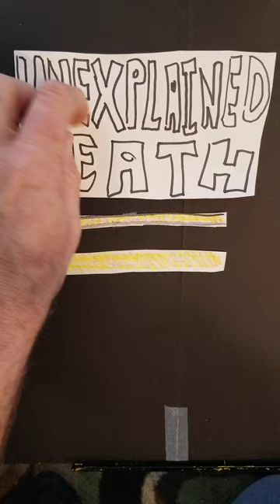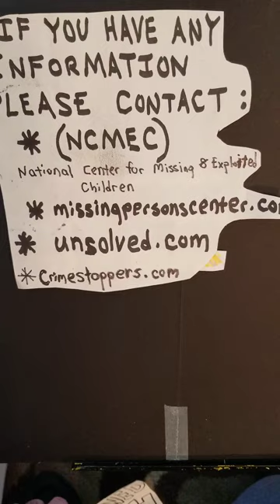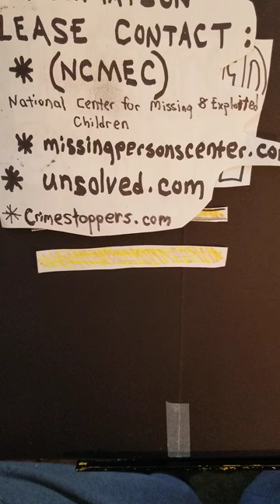03/07/23(John William Leonard Sr. Death/Cold Case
John William Leonard Sr., 52, was found dead on Tuesday, Sept. 8, 1970, at 3:45 p.m. He was found, shot to death, in his taxi cab on the grounds of the Buck Hill Falls Lodge in Barrett Township, Monroe County.
A $5,000 reward has been offered for information that leads to an arrest or solves this 52-year-old cold case
Leonard's 1966 Plymouth sedan was discovered approximately 150 feet south of the main entrance to the Buck Hill Falls Lodge in a slightly secluded area, according to Pennsylvania State Police.
At 2:40 p.m., Mick's Taxi Service received a call from a man requesting a ride from Buck Hill Falls to Mountainhome, a five-mile trip.
This would be Leonard's last trip.
According to police, he left Mick's Taxi Garage in Cresco for the two-mile ride after receiving the request. The last radio contact with Leonard was made at 2:44 p.m.
An employee of the lodge saw Leonard going up the drive toward the main lodge of the hotel property. The same employee saw Leonard's taxi stop and a man with dark hair, between 30 or 40 years old, approach the cab.
According to the witness, the man wore a blue-green windbreaker, dark pants and dark-framed glasses. He was also carrying a Globe Store bag.